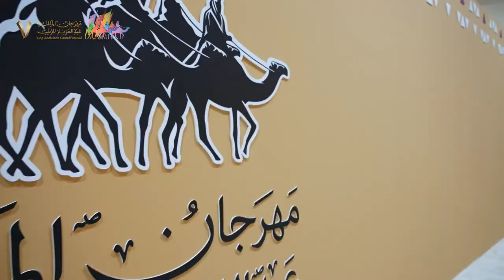فئة شلفا ولي العهد لون الشقح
📹 | الـــشـــقــــح

أول أشواط المغاتير الملكية، 100من فردي الدق الشقح زينت الميدان، وتزيّنت في فئة شلفا ولي العهد!